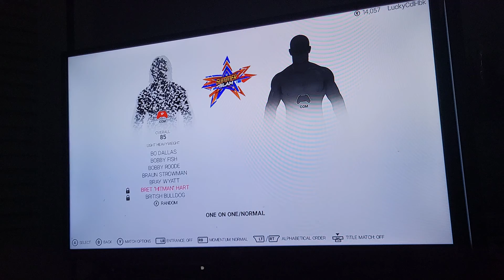Seth rollins vs Samoa Joe for the wwe championship